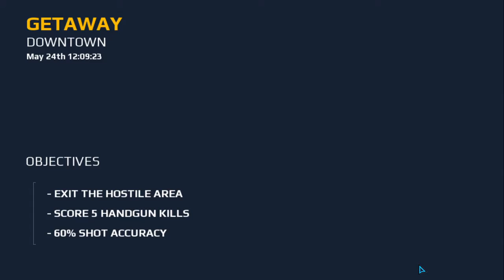Modern Combat 5 Part 1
A new series of mine hope you enjoy
(totally kid friendly like i do kid friendly stuff SCREW KID FRIENDLY)